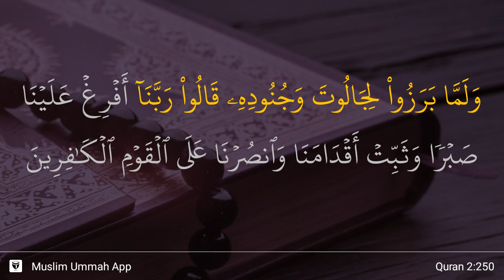Al-Baqarah ayat 250